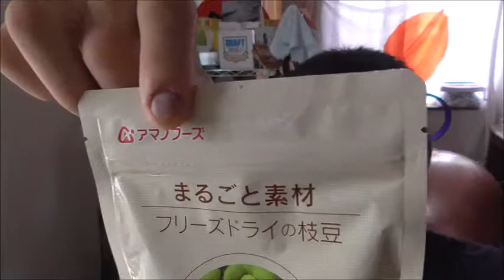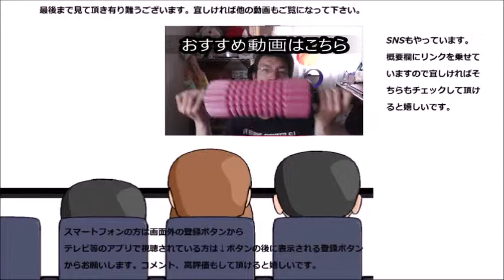アマノフーズ フリーズドライの枝豆を食べてみた けどこれは枝豆……なんだよね？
アマノフーズ　フリーズドライの枝豆を食べてみました。ですがこれは枝豆と言うのでしょうか？寧ろ……